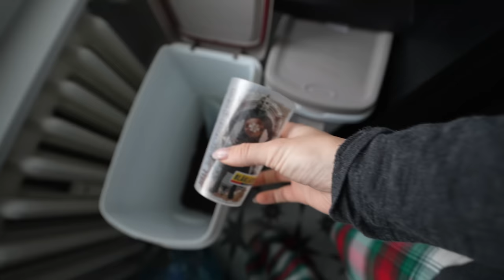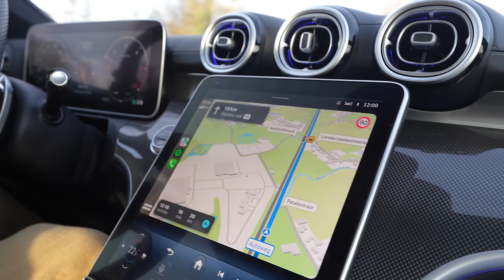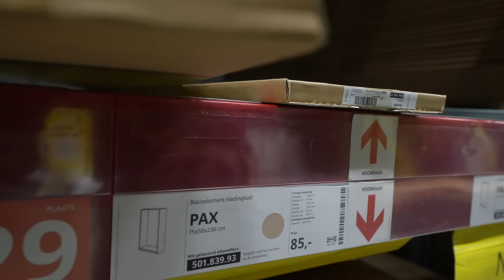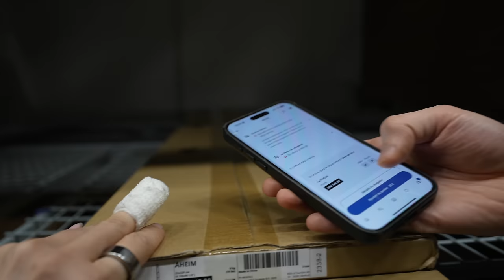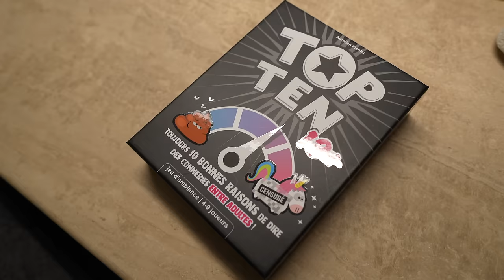Il est temps de passer à autre chose #30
Le même jour en 2022 :
Pas de vlog !

Le même jour en 2021 :
Pas de vlog !

Le même jour en 2020 :
Pas de vlog !

Le même jour en 2017 :
Pas de Vlogmas !